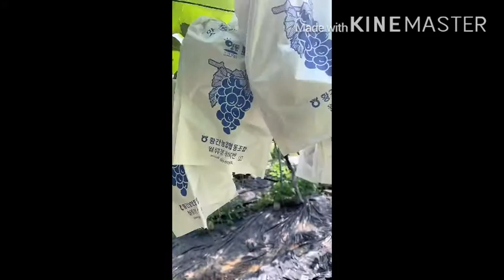Grapes harvest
yeong dong chungbuk korea